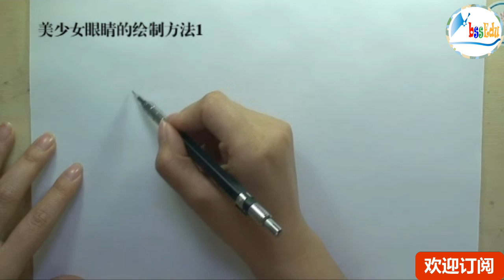漫画自学教程（素描） -- 美少女眼睛的绘制方法